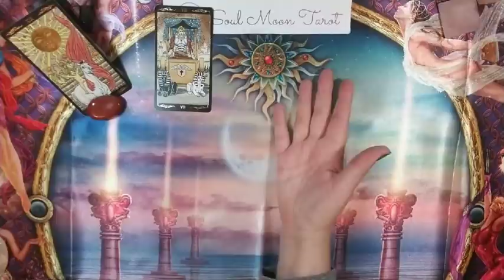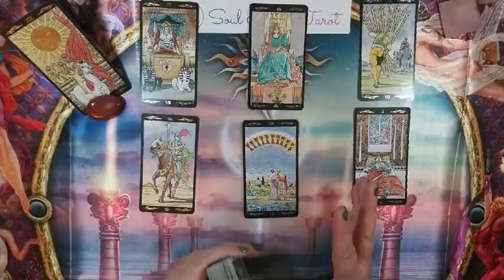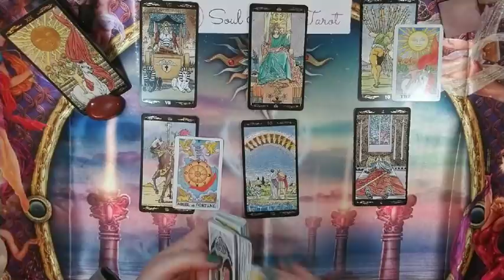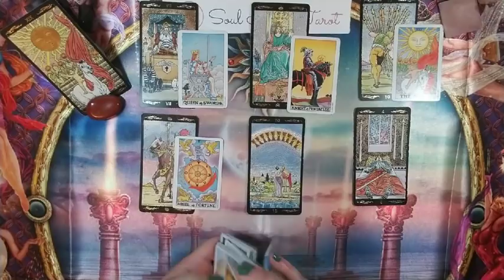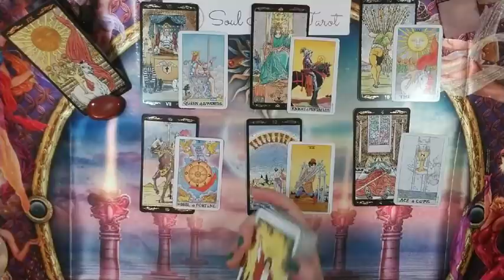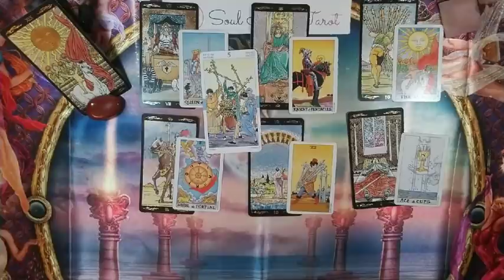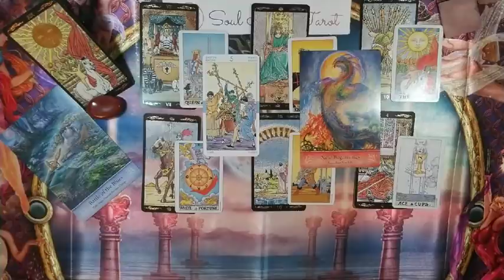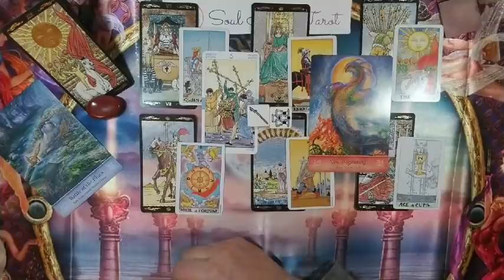TAURUS: Week Ahead 5/17 - 5/23 | Soul Moon Tarot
Hi there -

☀ Energy and situation forecast for the week ahead. ❤

💅: Picture Polish Recovery topped with Holo Taco Flakie Holo

🃏 Decks used in reading:
Golden Art Noveau Tarot
Universal Tarot in a tin
Mystical Wisdom Deck